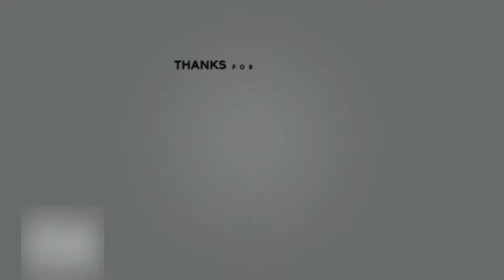Fanny Oura Is Back - Tunjukan Skill Gilanya - Mobile Legends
Semoga Vidio ini dapat membantu teman-teman untuk menambah wawasan dalam memainkan game Mobile Legends.
Mulai dari build, komponen emblem dan juga cara bermain para top global Mobile legends.

dan juga klik tombol loncengnya agar teman-teman bisa mendapatkan vidio update selanjutnya.